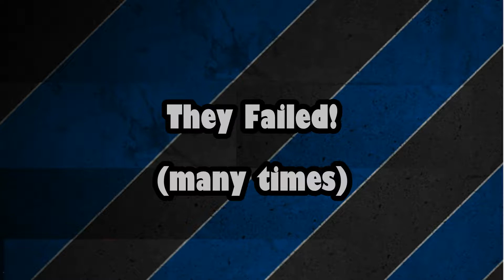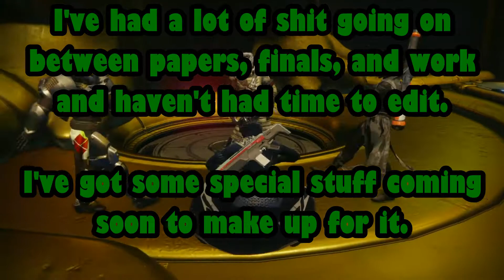The Dim Light Presents: The Art of Occasional Success! (AKA The Raid)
As I said in the video, sorry for the delay in uploads.
This is just a bunch of raid based clips gathered since we started Destiny 2.